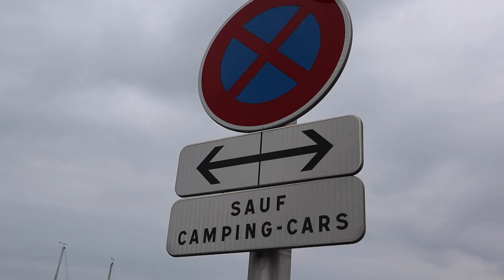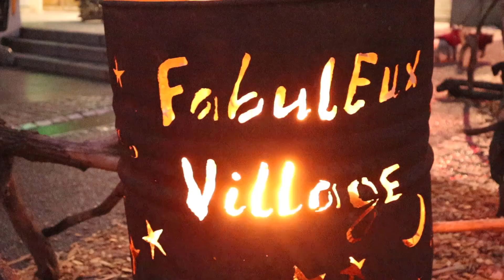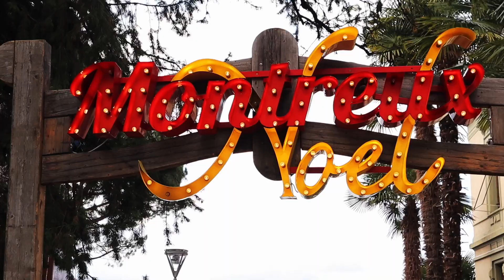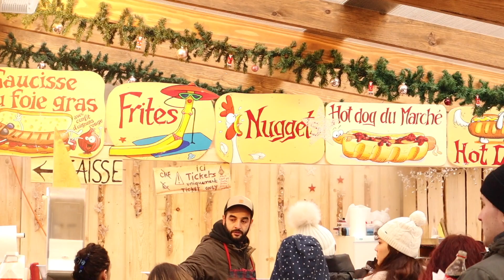Midlife Vanlife. A unique xmas festival in France and a huge xmas market in Switzerland.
This week we visit the Fabuleux festival in Evian-les-Bains and a fantastic Christmas market in montreux Switzerland.